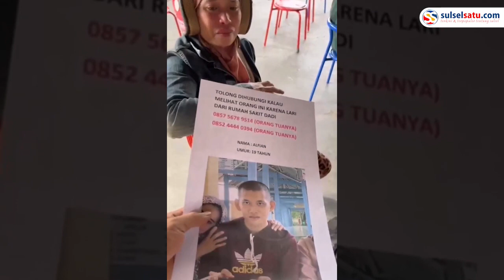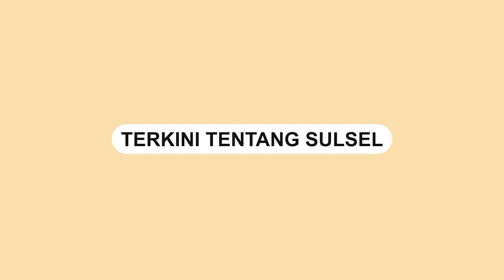Anaknya Kabur dari RSJ Dadi, Sang Ibu Nangis Tersedu sedu saat Lapor ke Polisi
Hj Herlina (37) tak kuasa menahan tangis saat melaporkan anak pertamanya Alfian yang melarikan diri dari RSJ Dadi.

Ia melaporkan kejadian itu di Polsek Mamajang.

Anaknya melarikan diri dari Sakit Khusus Daerah (RSKD) Dadi Makassar pada Jumat (3/2/2023) kemarin.

Alfian diketahui tengah menjalani proses perawatan di rumah sakit tersebut.
Video terkini dan terbaru..